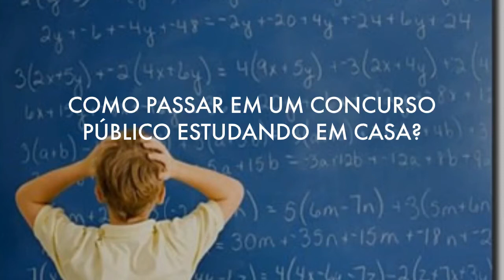VÍDEO AULAS CONCURSO CRP 14 MS 2020 AGENTE DE ORIENTAÇÃO E FISCALIZAÇÃO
CONCURSO CRP 14 MS 2020 AGENTE DE ORIENTAÇÃO E FISCALIZAÇÃO EM VÍDEO AULAS - CONHECIMENTOS BÁSICOS MP4.